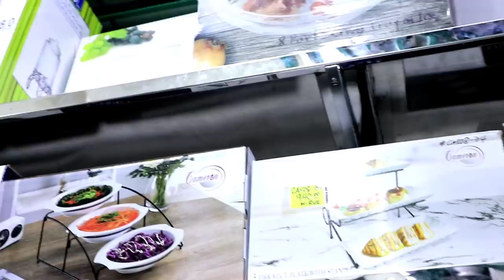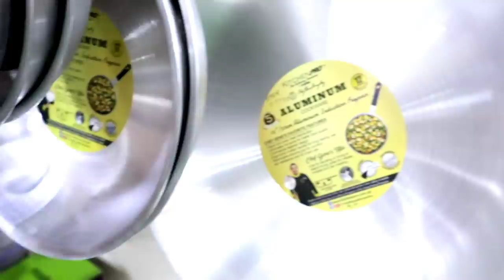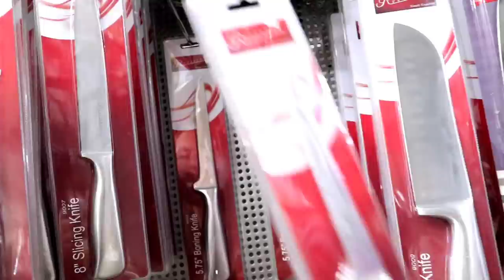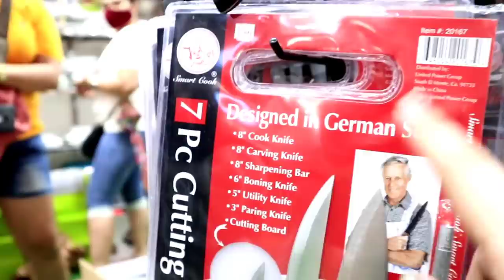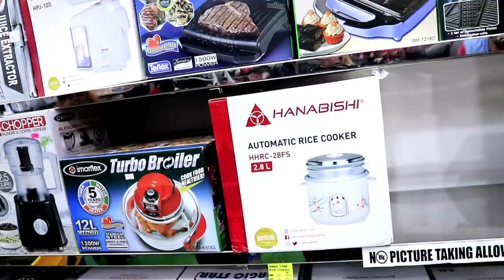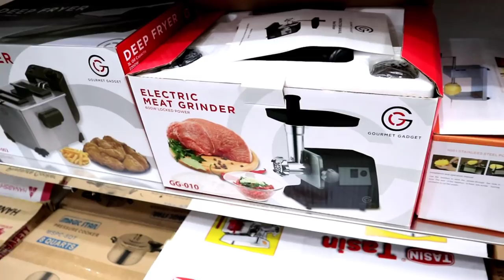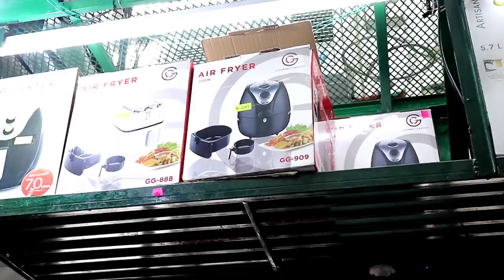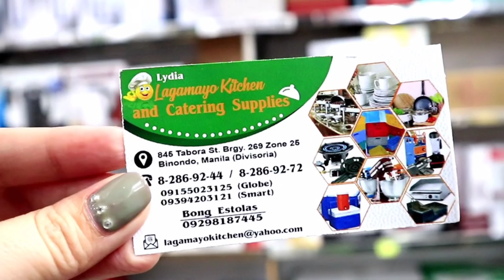Mega Sale ng Kitchenware at Iba Pa! Bagsakan sa Tabora Divisoria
Store Name: Lagamayo Kitchen and Catering Supplies
Location: 846 Tabora St. Brgy. 269 Zone 25 Binondo, Manila (Divisoria)

1. NoSkipAds - Kindly please watch atleast 1 video advertisement